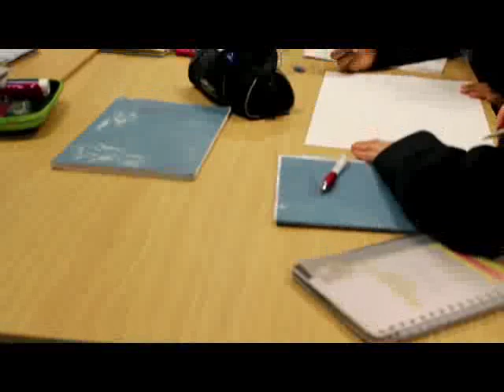Welcome to our New Year 7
Welcome video for our new Year 7 Students